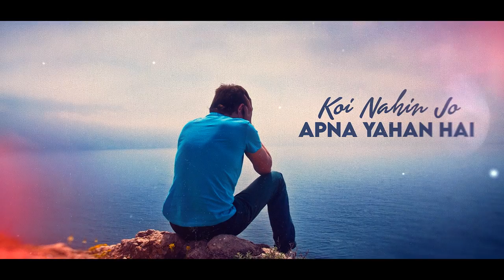Chhutkara - Lyrical "Sad Song💔" Manvendra Singh | Ankit Singh | JJ Vyck | Abhishek Singh@SPYMUSICC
Complete 10K like For Official Video ❤️

Singer - Manvendra Singh
Lyrics - Ankit Singh
Mix & Master - Vyck studios
Composer - Manvendra Singh
Video by : Get Good Graphics
Producer - Abhishek Singh

Content Us For Any Information -

Manvendra  Singh - (Singer/Composer)

Lyrics-

Kamiyan kya hai
koi To vajah Bata de
Duriyan Ye kyon Hai
Koi To vajah samjha de
Main judaa Ho jaunga
Aisi koi Saja Bata de

Chhutkara Mila Nahin
Sahara Mila Nahin

Rutha tanha bikhra sa yah Mera Jahan Hai
Akela hi Hun main
koi Nahin Jo apna yahan hai
Bin tere mar jaunga
Ja raha hai yah Dil Bata Ke
Kisi Se shikva Nahin
Hai Rab Se bhi Gila Nahin
Shayad hamen hi Kami Thi koi
Jise chaha Vo Mila Nahin

Chhutkara Mila Nahin
Sahara Mila Nahin 💔

I feel so thankful to have you all as my family

All Copyright Under : SPY MUSIC